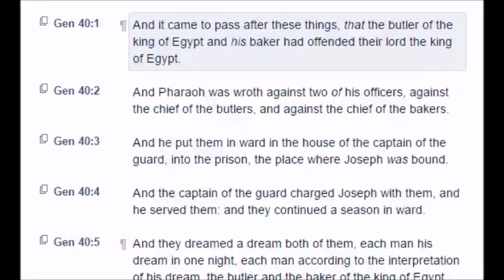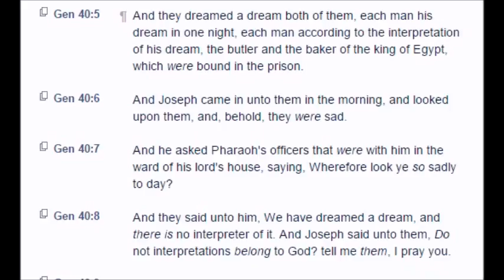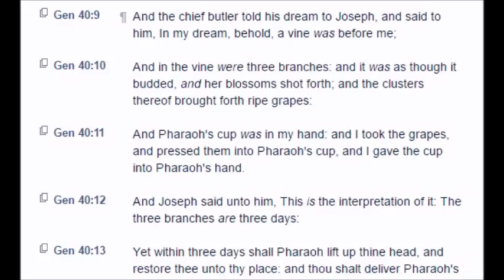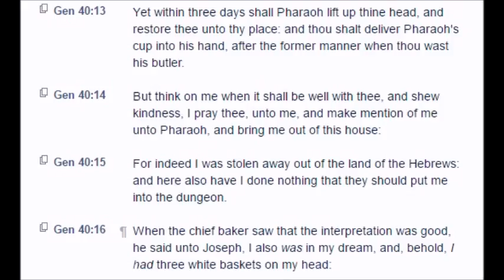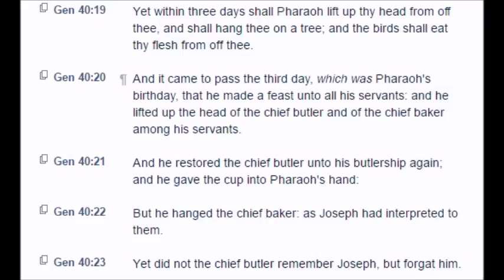Genesis: Chapter 40 (KJV)